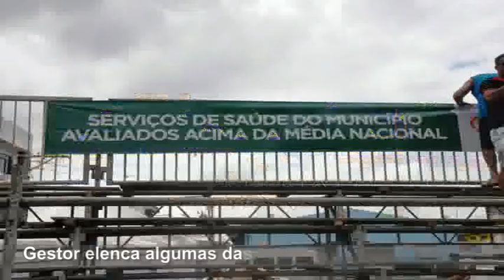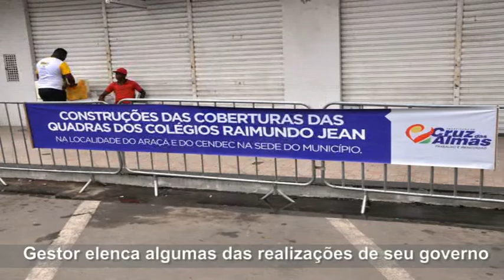Dr Jean Cavalcante, sobre Final Campeonato Fanfarras, C das Almas, 07.12.14-1.22